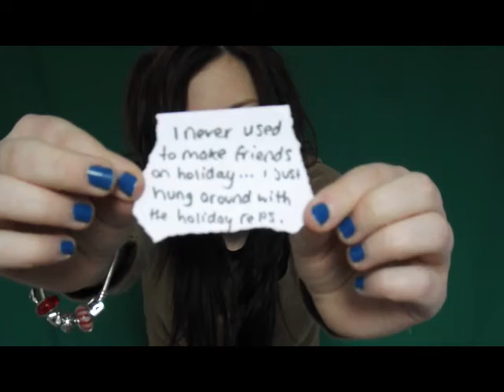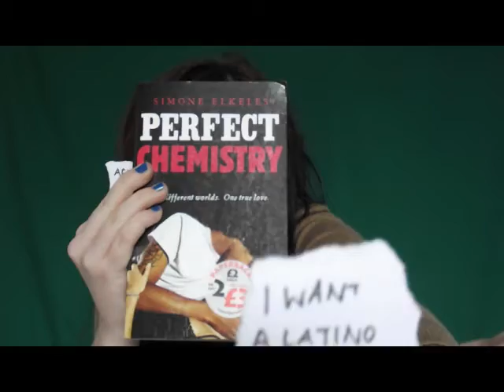Silly Secrets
Just a video of me sharing some embarrassing secrets :P
I just wanted to test the focus on my camera and everything out.

Inspired by Sheridon xD